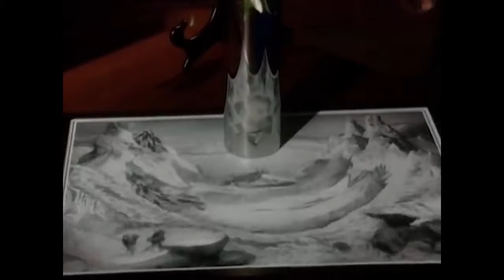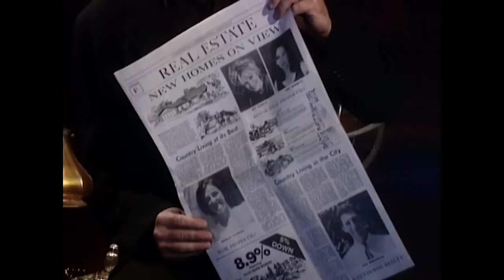Vampires Think Blood Banks Are Buffets I Guess | Beyond Belief: Fact or Fiction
Hey guys! It's Beyond Belief time again and I'm really excited to hear your opinions on this one. This is the one with the vampires so I know you guys are excited for it.

Thanks for hanging out! Stay safe and have a great day/night/unit of time. :)